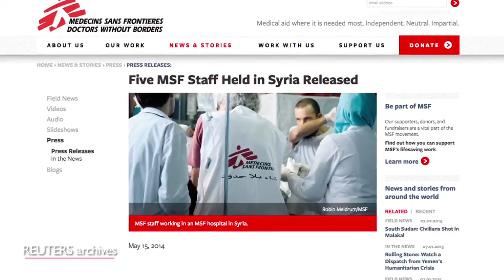MSF in Syria: Working Under Tense Conditions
The abduction of Doctors Without Borders/Médecins Sans Frontières (MSF) staff members in January 2014 changed the guarantee of safety that staff once had. Hence, in August 2014, MSF pulled out its international staff and began running it’s operations in Turkey and in a few open facilities. One included the hospital located in Idlib Province that treated approximately 1,700 burn victims to the emergency room between May 2014 and April 2015.